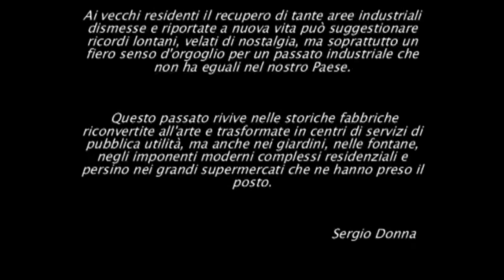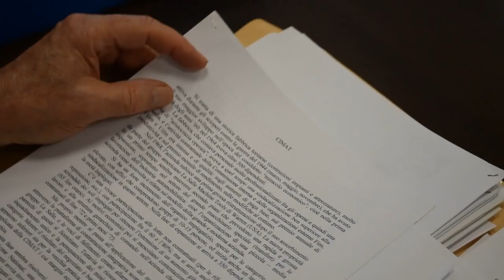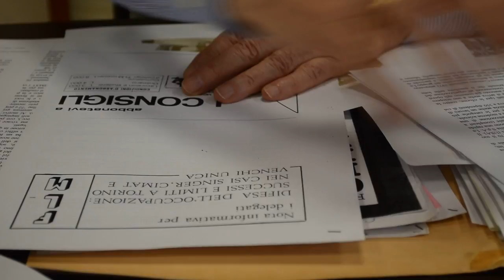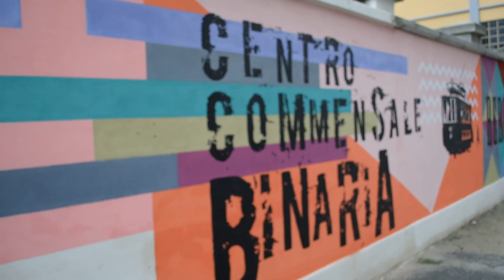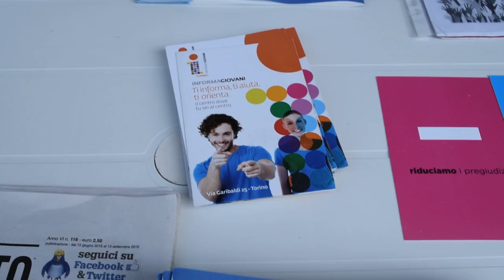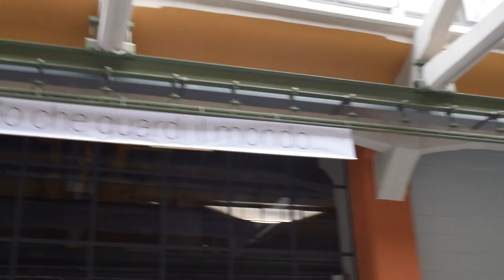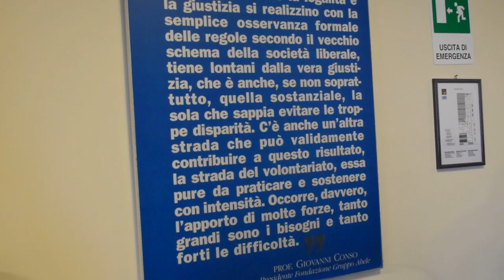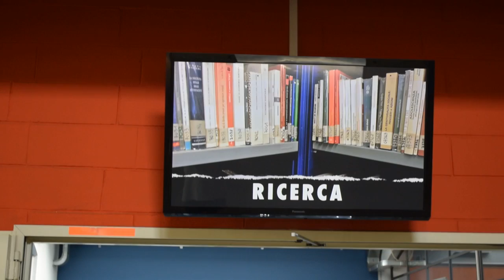FABBRICA DELLE E di ALESSANDRO BERTAGLIA 2015 - 2016